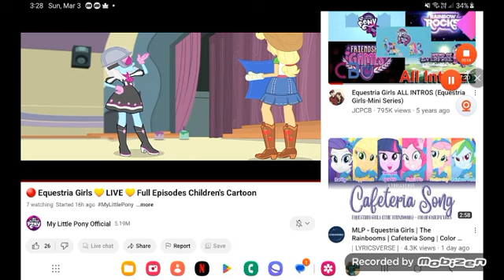just 1, 2024